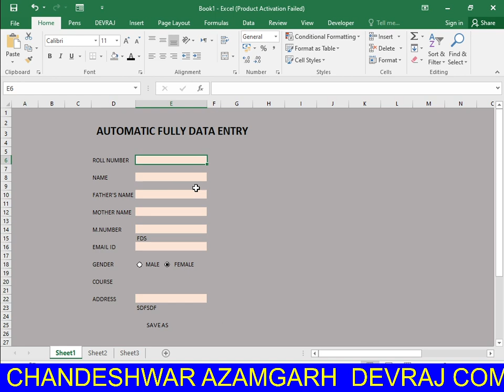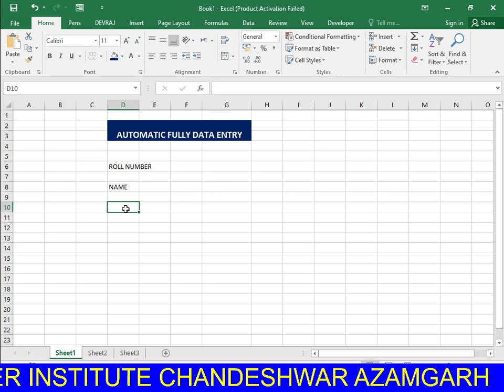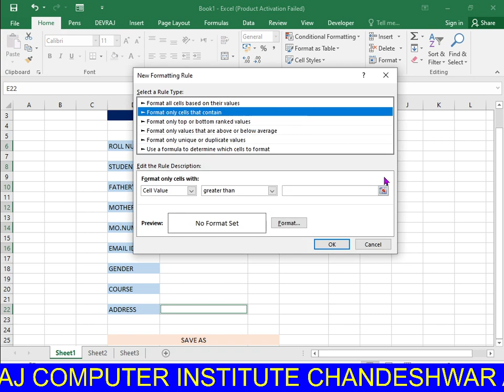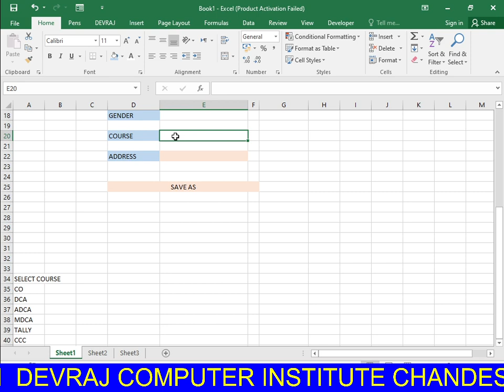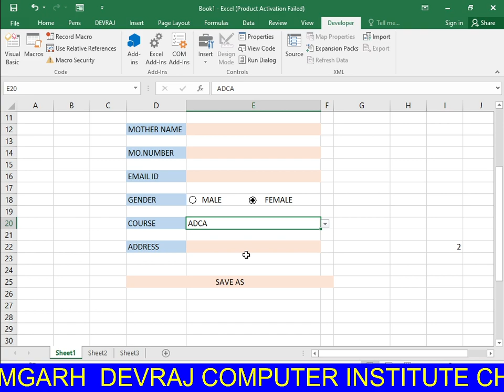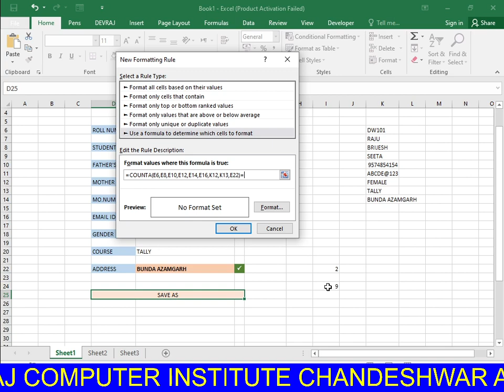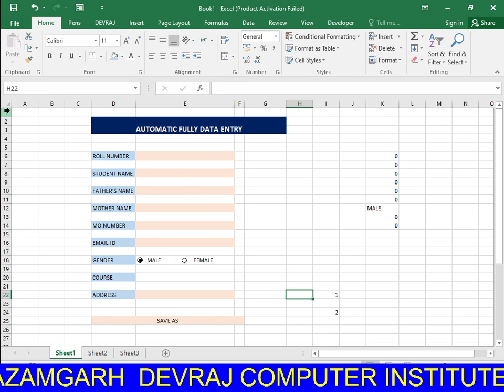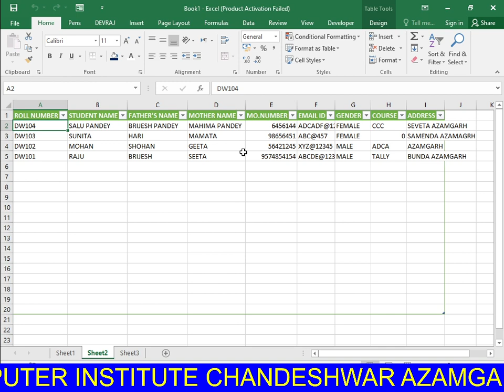Fully Automatic Data Entry in Excel | Data Entry User Form Data Entry in Excel | Macro Record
Fully Automatic Data Entry kyse banaye
Data Entry User Form Data Entry  kyse banaye Macro Record Excel par kyse shikhe
Fully Automatic Data Entry  kyse shikhe
Data Entry User Form Data Entry kyse shikhe Macro Record banaye
use for Excel tutorial
Excel basic
used for Excel in hindi
ccc आप सभी का मेरे Youtube चैनल Devraj Computer Institute Azamgarh पर स्वागत है || चैनल को Subscribe करें, Like करें और दोस्तों के साथ शेयर जरूर करें || इस चैनल पर आपको CCC, OLevel, ADCA, DCA, Tally Gst, आदि प्रकार के कोर्स के बारे मे पढ़ाया जायेगा।
ccc kaise pass kare
ccc exam online
ccc exam
ccc important questions
ccc nichod
ccc most questions

cashmemo
billbananashekhe
devraj
ashish kumar prajpati
devrajcomputer
devrajcomputerazamgarh
inhindi
In hindi
Computerhindimeshekhe
Basicse
Bill
Invoice
Banklist
Msword
Msexcel
Mspowerpoint
Msaccess
Coreldraw
Pagemaker
Tally
Excelcodeing
Excelvisualbasiccoding
Photoshop
Mr photoshop
Adca
Course
Computercourse
Couputercourseinhindi
Ashishsir